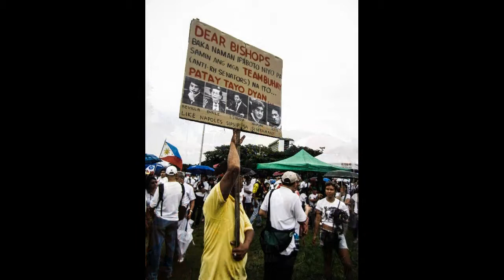Pork Barrel March [Luneta-Mendiola]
Mini Slideshow of my point and shoot camera. [Canon Powershot ELPH 300HS]